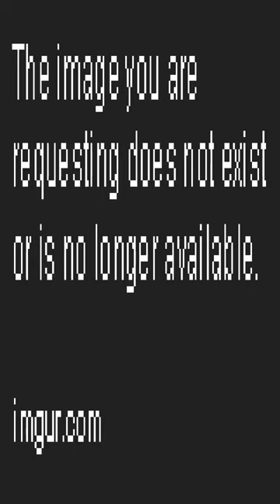Me when I’m debating with someone - Dankest memes and comments Sunday May 21st!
Me when I’m debating with someone - Dankest memes and comments Sunday May 21st! meme,reddit,thank you memes